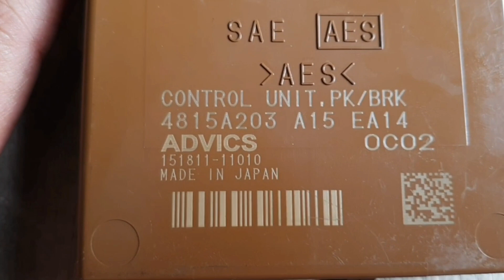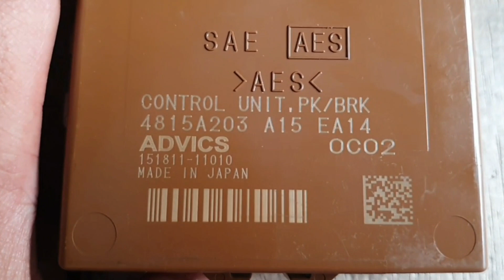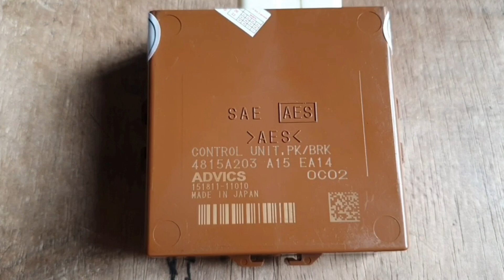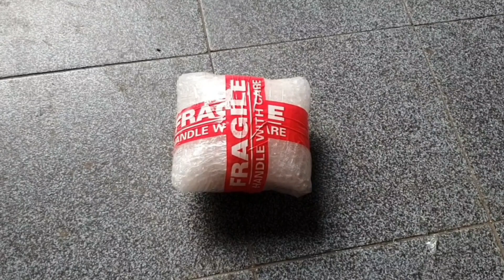SPAREPART MOBIL ECU EPB MITSUBISHI PAJERO SPORT BETANGKAT KE SEMARANG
Sparepart mobil kali ini adalah ecu epb  pajero sport tahun 2020 berangkat ke kota semarang.
Kondisi spare part mobil barang pernah baru.